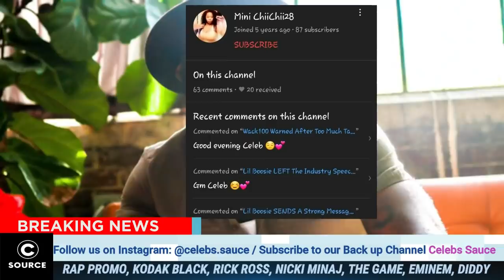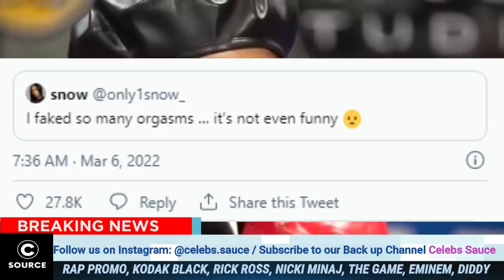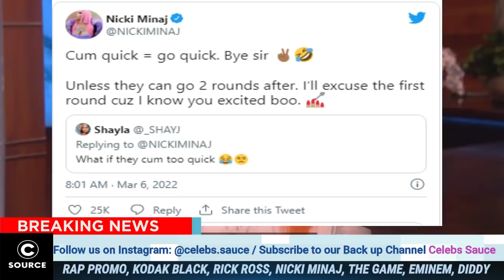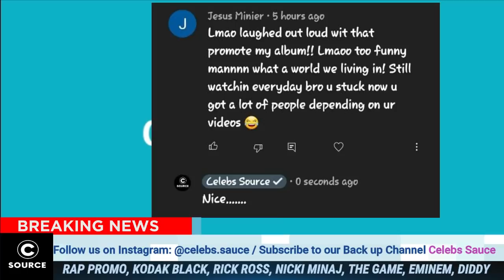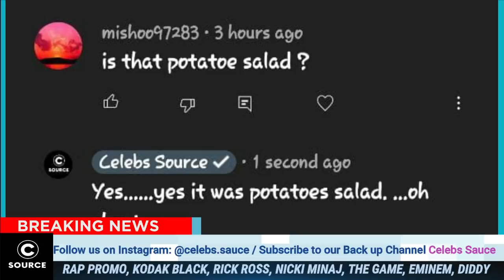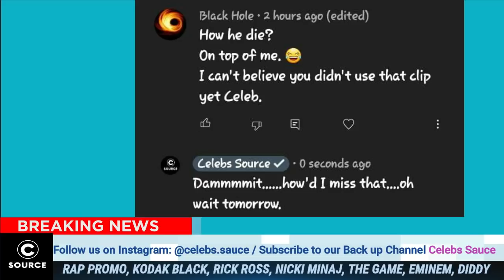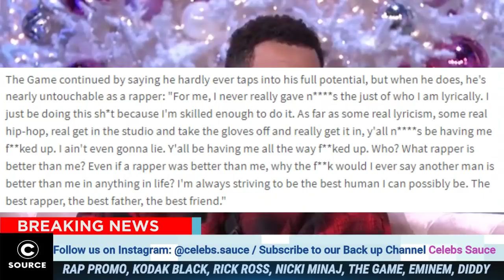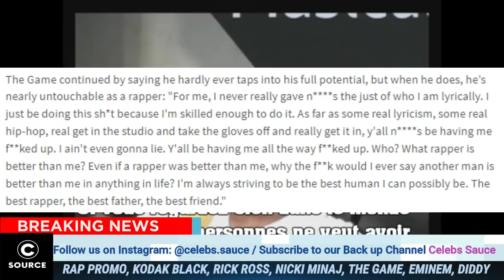The Game Career Come To An END After This Confidential Info Is REVEALS To The Public, Rick ROSS IN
JUST IN : You Wont Look At Rick Ross The Same Again After Watching This 🤦🏽‍♂️, Lil Boosie STEPS IN

Rapper NAS left The Industry SPEECHLESS With This Message, Yung Bleu GOES OFF On His Family

50Cent RESPONDS Remy Martin “STOP Playing W Me Like That” Lil Boosie Shows His Real Colour

Hot Boy Turk REVEALED Some Jaw Dropping Info On Lil Wayne 😳 Rapper Silento INDICTED For Murder

Things Took A Turn For The Worst For Jay Z And Beyoncé, Nicki & Meek Mill CHIMED IN

Kodak Black Pulls Up On Julio Foolio “Don’t Play With Me Like That U Ain’t Ready For 💨💨”